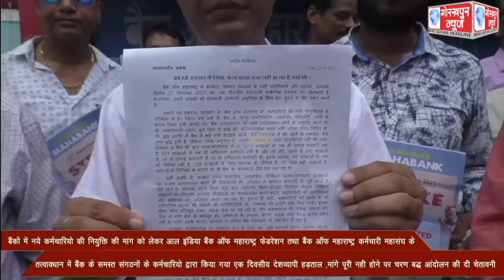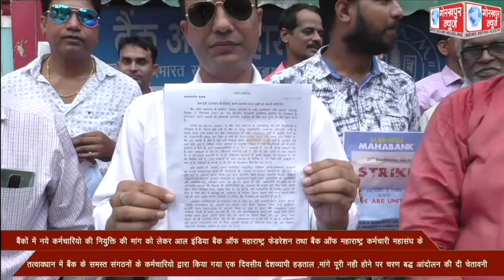बैंकों में नये कर्मचारियो की नियुक्ति की मांग को लेकर आल इंडिया बैंक ऑफ महाराष्ट्र फेडरेशन तथा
बैंकों में नये कर्मचारियो की नियुक्ति की मांग को लेकर आल इंडिया बैंक ऑफ महाराष्ट्र फेडरेशन तथा बैंक ऑफ महाराष्ट्र कर्मचारी महासंघ के तत्वावधान में बैंक के समस्त संगठनों के कर्मचारियो द्वारा किया गया एक दिवसीय देशव्यापी हड़ताल ,मांगे पूरी नही होने पर चरण बद्ध आंदोलन की दी चेतावनी।।